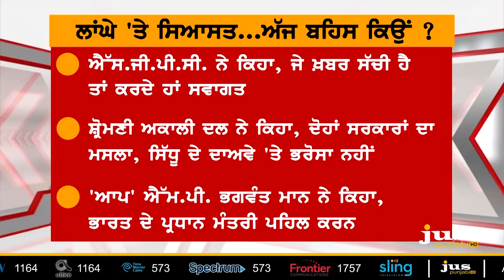It's Sidhu Vs Modi on Kartapur Corridor ? || To The Point || KP Singh || Jus Punjabi